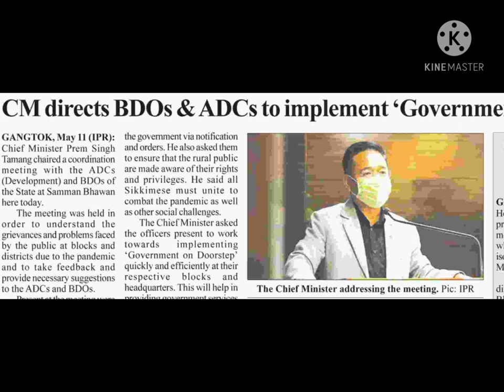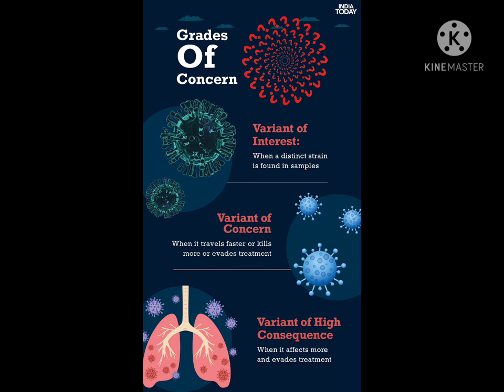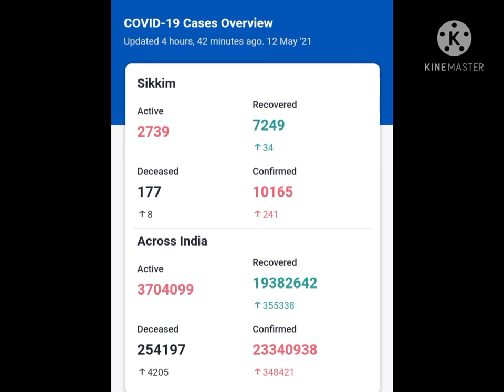CM PS golay meets the ADCs and BDOs, Free dinner to the patients, Highest death count, G7 summit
Pic courtesy @sikkimexpress @himalibela

Reading every day news in Nepali.